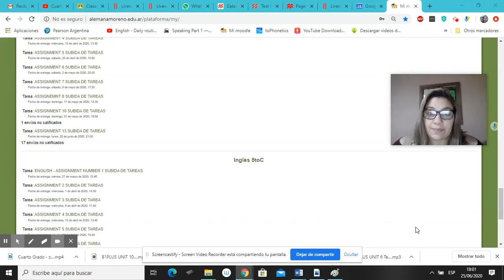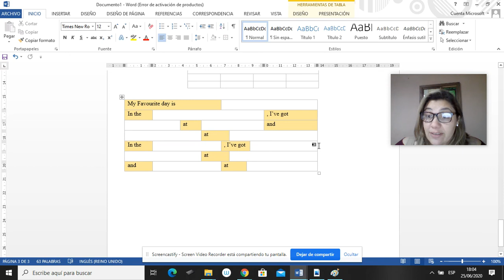Quinto Grado - actividad zoom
Actividad 14 - la haremos juntos el sábado